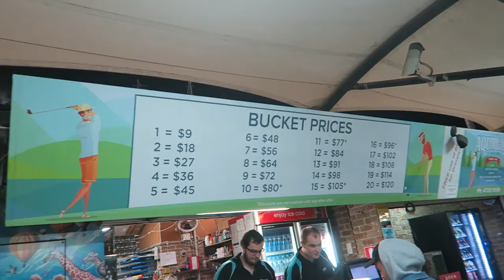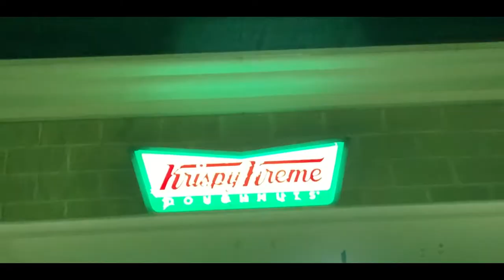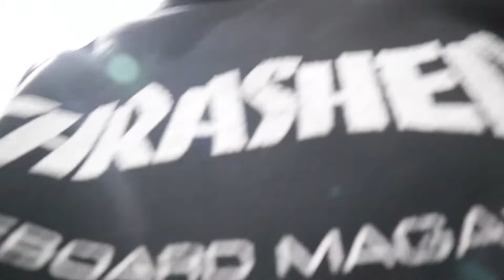FRIDAY NIGHT IN SYDNEY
A super awesome Friday night in Sydney, I hope you enjoy this Australian content

Thumbs up if you love a sunburnt country